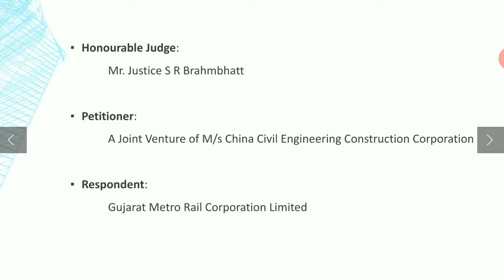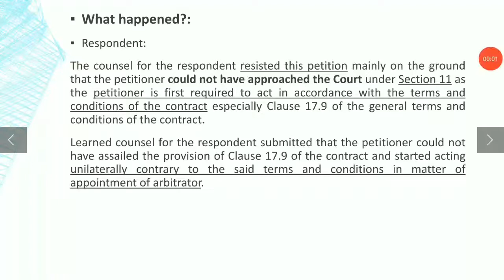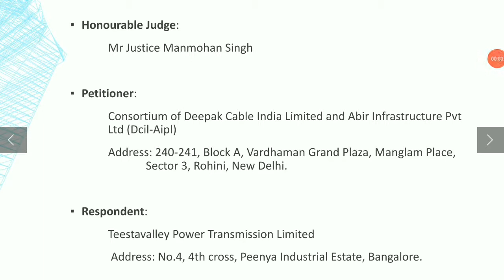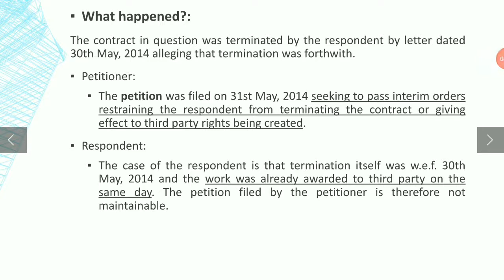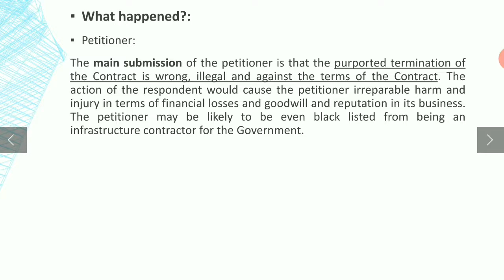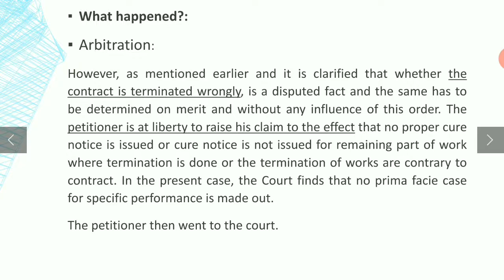Arbitration case study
This video is made as part of the course curriculum in Mtech IIT Delhi.